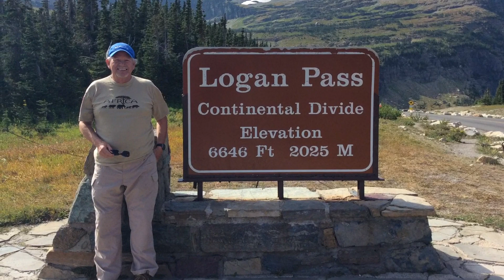Mainline Trail Glacier National Park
A day hike from the Logans Pass visitor center across the Mainline Trail for a portion of the trail.